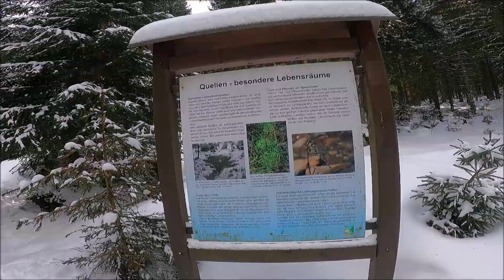Ochsenkopf im März 20 03 2021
В поисках весны!